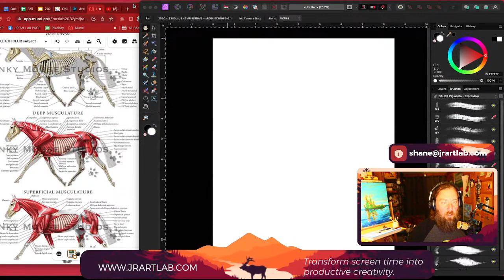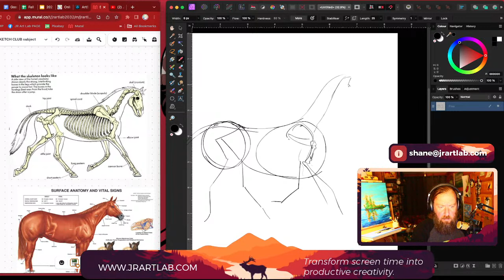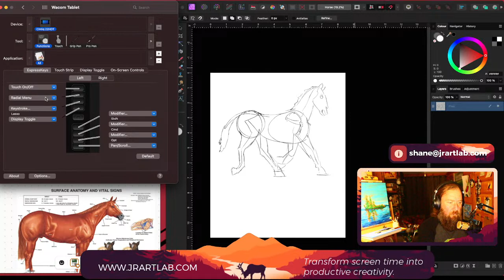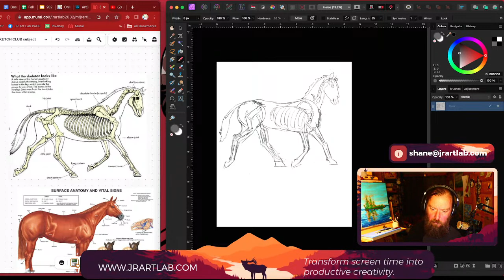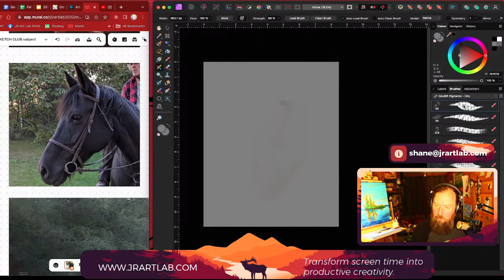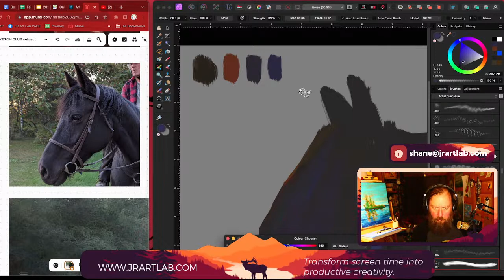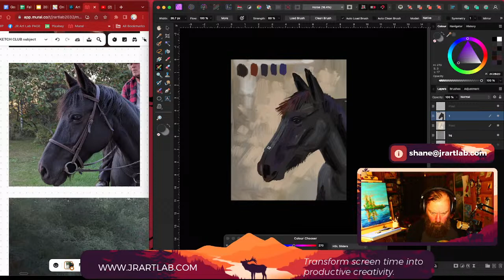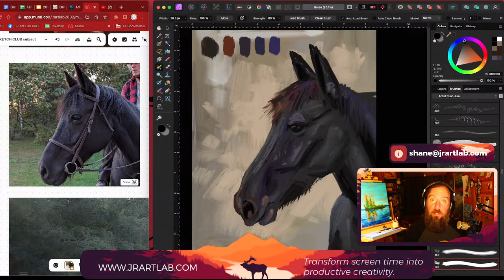SketchClub JR ART LAB -: Horses